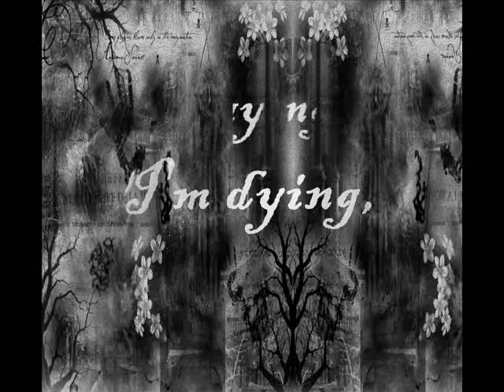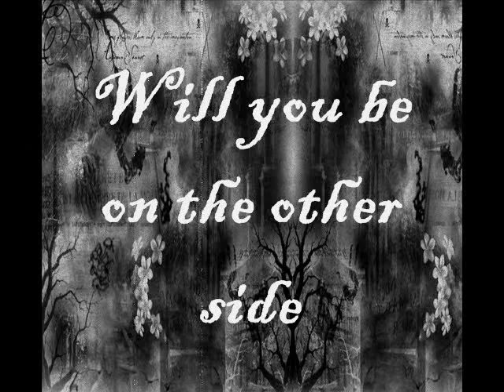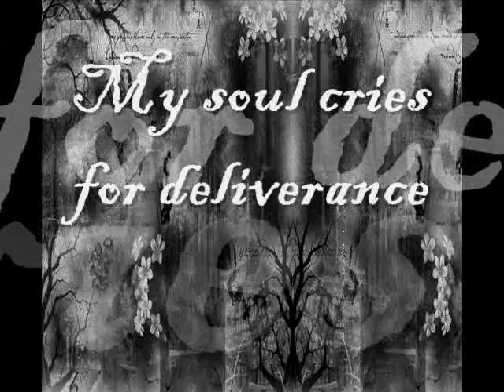Tourniquet -Evanescene- lyrics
Anyway, this song has such a powerful meaning to all Christians I had to do something for it, being Christian myself. So, I hope you enjoy! This is my favorite song my Evanescence, what's yours?